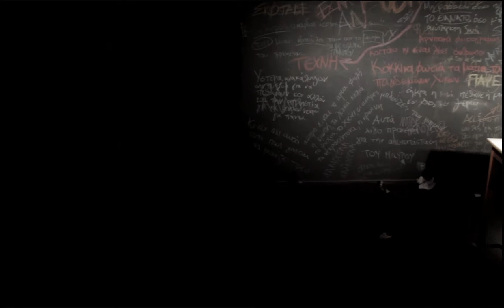Tiger Lillies Clown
Actress: Elena Vontitsianou
Director: Evita Papanaretou
Ass. Director: Jenny Fylladitaki
Director Of Photography/Camera: Lefkos Lamprou
Art Director: Christiana Antoniadou
Producer: Aida El Gomati
Gaffer A: Evripidis Tarasidis
Gaffer B: George Peletidis